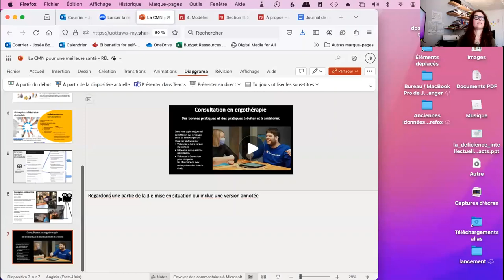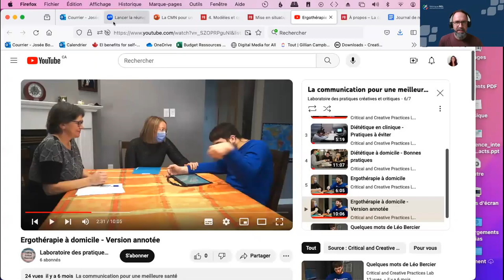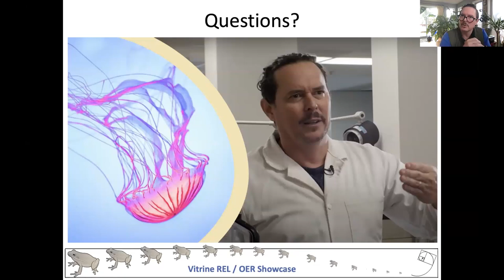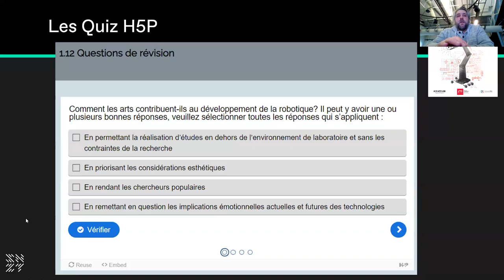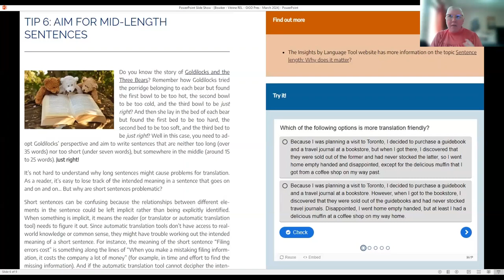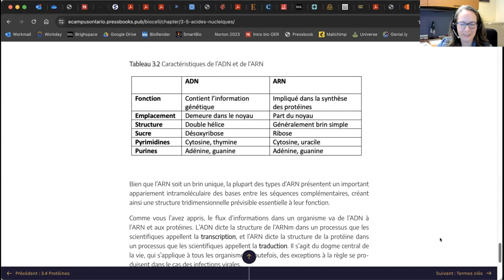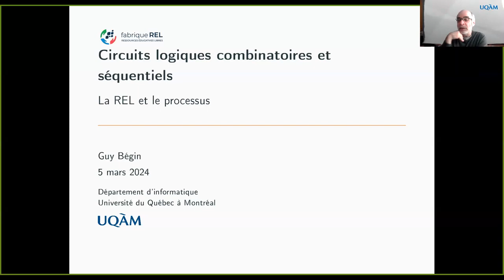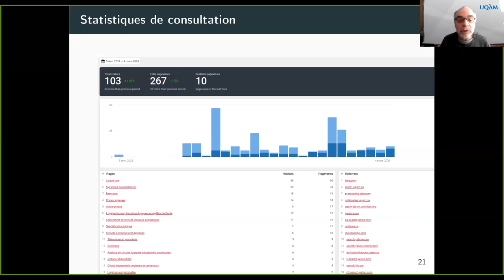Vitrine REL Partie 1 - 2024-03-05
Vitrine REL du 5 mars 2024 (Partie 1) organisé par la fabriqueREL et la Bibliothèque de l'Université d'Ottawa, dans le cadre de la semaine de l'Éducation ouverte 2024.
00:00:00 Accueil
00:03:43 La communication pour une meilleure santé - Josée Boulanger, Katrine Sauvé-Schenk
00:22:11 Créer des vidéos documentaires en biologie pour l'apprentissage informel en ligne - Adam Brown
00:36:08 Fondements de la robotique - David St-Onge
00:53:30 Garbage in, garbage out! Médiocre à l'entrée = Médiocre à la sortie! - Lynne Bowker
01:08:32 Saving hundreds of students $113 each semester: an ongoing project - Elaine Beaulieu
01:20:04 Créer sur Pressbooks comme un professionnel : guide de l’utilisateur - Mouna Moumene
01:35:02 Circuits logiques combinatoires et séquentiels: une REL interactive - Guy Bégin
01:52:45 Conclusion